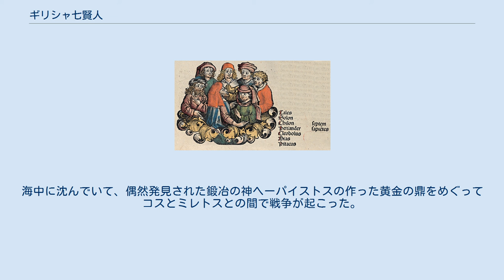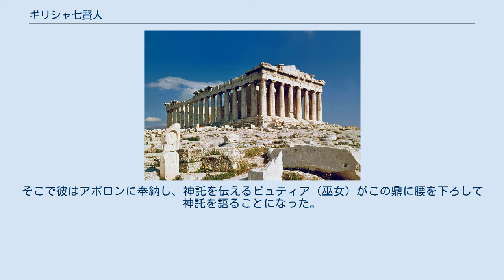ギリシャ七賢人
ギリシャ七賢人 ギリシャ七賢人（希：οἱ ἑπτὰ σοφοί hoi hepta sophoi ホイ・ヘプタ・ソフォイ）は、紀元前620年から紀元前550年に賢いと呼ばれた古代ギリシアの人物たちである。
 七賢人のメンバーについては古代の書物においてまちまちであり、必ずしも統一されていない。
また、「七賢人」とあるが、プルタルコスは『デルフォイのΕについて』において本来は5人だったが、2人の僭主が徳も持っていないにもかかわらず権力によってその名を奪い取ったと主張している。
また、最初に誰がなぜ賢いと呼んだのかは不明である。
 プラトンが『プロタゴラス』の中で挙げたのは次の通りである。
 しかし、ミュソンを挙げているのはプラトンだけで大抵はその代わりにコリントスのペリアンドロスが挙げられている。
この7人目は古代の書物においてまちまちであり、必ずしも統一されていない。
ディオゲネス・ラエルティオスの挙げるところでは25人にもなる。
 七賢人の有名な逸話としては彼らの間で生じた知恵比べがある。
海中に沈んでいて、偶然発見された鍛冶の神ヘーパイストスの作った黄金の鼎をめぐってコスとミレトスとの間で戦争が起こった。
多くの死者が出たため、彼らはデルフォイで受けた「過去、現在、未来を知ろしめす者」に鼎がたどり着くまでは両国の戦争は終わらないという神託に基づいて賢者として有名だったタレスに鼎を贈ったが、彼は自分にはふさわしくないと他の賢者に譲った。
結局鼎は七賢人の間でたらいまわしにされてタレスのもとへ帰ってきた。
そこで彼はアポロンに奉納し、神託を伝えるピュティア（巫女）がこの鼎に腰を下ろして神託を語ることになった。
 内山勝利編著、『哲学の歴史1』、中央公論新社、2008年